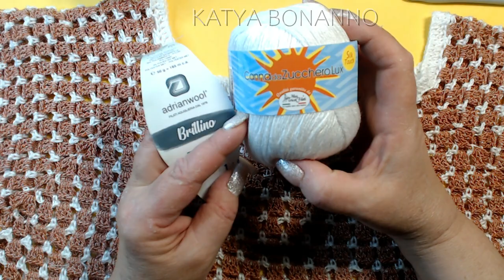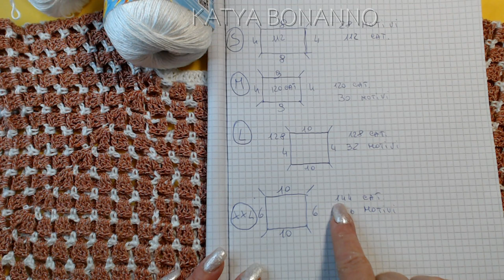MAGLIA BRILLINO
Ciao a tutti con l'unione di due bellissimi filati e' nata la mia maglia BRILLINO bella giovanile fresca e' una taglia comoda 46/48
filati utilizzati 150gr di BRILLINO della adrianwool e 150 gr il canna da zucchero lux  filati della merceria
CREAZIONI TERRI di Pacifico Teresa
negozio e Laboratorio Creativo
a Pesaro in
via Federici (Galleria Mimosa) 61121